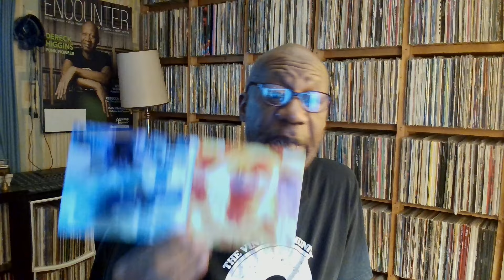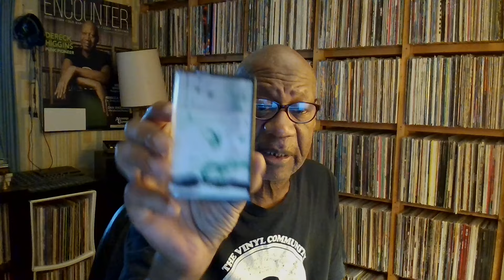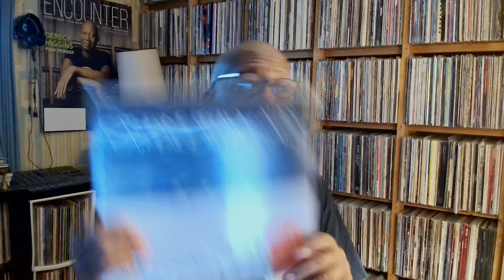Tuesday August 27, 2024